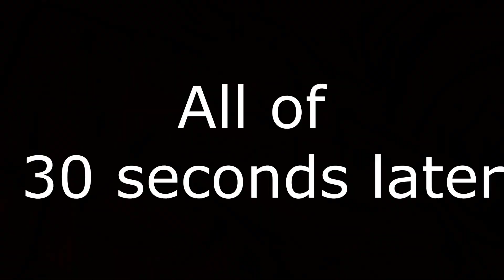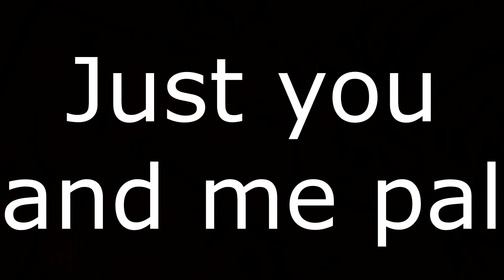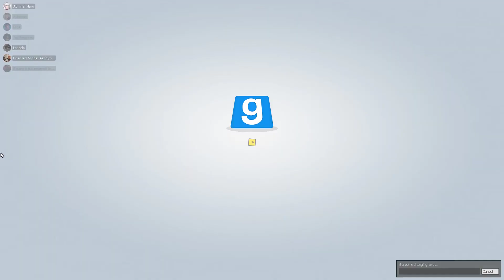A small yet unbridled advance rage + some other stuff